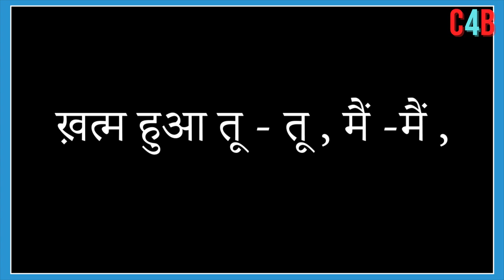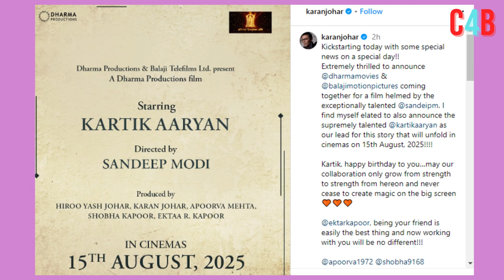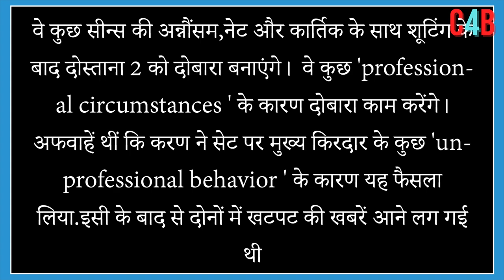Karan Johar Kartik Aaryan Work together, He Announces New Film With Him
Karan Johar Ends Feud Rumours With Kartik Aaryan As He Announces New Film With Him, Set To Release On 15th August 2025